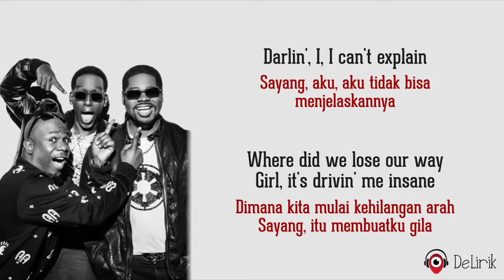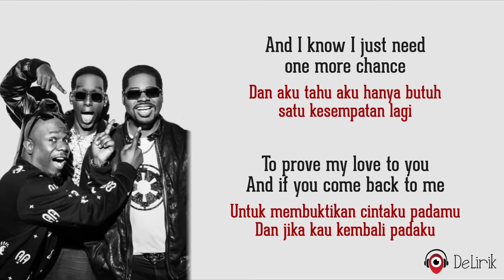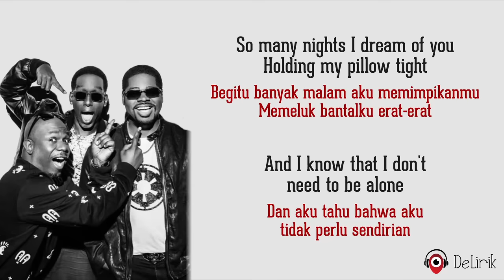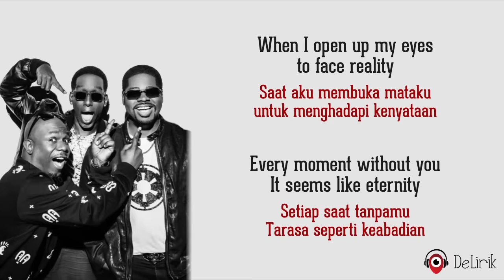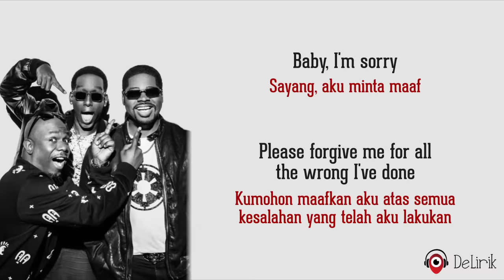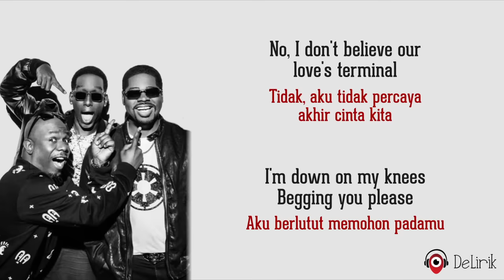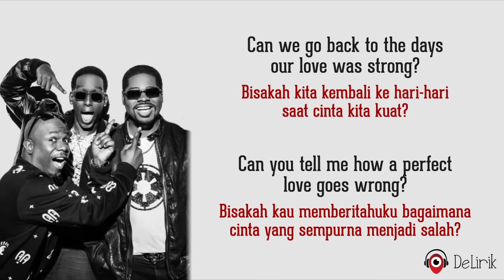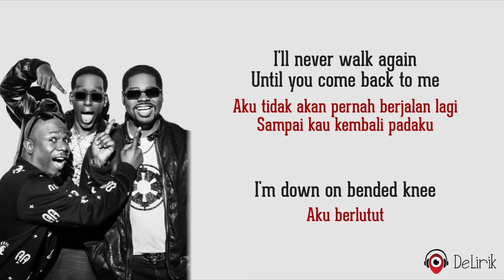On Bended Knee - Boyz II Men (Lirik Lagu Terjemahan)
🎵 Judul : On Bended Knee
🎙️ Penyanyi : Boyz II Men

📝 Lirik:

Darlin' I, I can't explain
Sayang aku, aku tidak bisa menjelaskannya
Where did we lose our way
Dimana kita mulai kehilangan arah
Girl, it's drivin' me insane
Sayang, itu membuatku gila
And I know I just need one more chance
Dan aku tahu aku hanya butuh satu kesempatan lagi
To prove my love to you
Untuk membuktikan cintaku padamu
And if you come back to me
Dan jika kau kembali padaku
I'll guarantee
Aku akan menjamin
That I'll never let you go
Bahwa aku tidak akan pernah membiarkanmu pergi

Can we go back to the days our love was strong?
Bisakah kita kembali ke hari-hari saat cinta kita kuat?
Can you tell me how a perfect love goes wrong?
Bisakah kau memberitahuku bagaimana cinta yang sempurna menjadi salah?
Can somebody tell me how to get things back the way they use to be?
Bisakah seseorang memberitahuku bagaimana mengembalikan semuanya seperti semula?
Oh God, give me a reason
Oh Tuhan, beritahu aku alasannya
I'm down on bended knee
Aku berlutut
I'll never walk again until you come back to me
Aku tidak akan pernah berjalan lagi sampai kau kembali padaku

So many nights I dream of you
Begitu banyak malam aku memimpikanmu
Holding my pillow tight
Memeluk bantalku erat-erat
And I know that I don't need to be alone
Dan aku tahu bahwa aku tidak perlu sendirian
When I open up my eyes
Saat aku membuka mataku
To face reality
Untuk menghadapi kenyataan
Every moment without you
Setiap saat tanpamu
It seems like eternity
Terasa seperti keabadian
I'm begging you, begging you come back to me
Aku memohon padamu, memohonmu untuk kembali padaku

Ulangi @@

Sayang, aku minta maaf
Please forgive me for all the wrong I've done
Kumohon maafkan aku atas semua kesalahan yang telah aku lakukan
Please come back home, girl
Tolong pulang ke rumah, sayang
I know you put all your trust in me
Aku tahu kau menaruh semua kepercayaanmu padaku
I'm sorry I let you down
Maaf aku mengecewakanmu
Please forgive me
Kumohon maafkan aku

I'm gonna swallow my pride
Aku akan melepaskan harga diriku
Say I'm sorry
Berkata aku minta maaf
Stop pointing fingers, the blame is on me
Berhenti menyalahkan, kesalahannya ada padaku
I want a new life
Aku ingin kehidupan baru
And I want it with you
Dan aku menginginkannya bersamamu
If you feel the same
Jika kau merasakan hal yang sama
Don't ever let it go
Jangan pernah lepaskan
You gotta believe in the spirit of love
Kau harus percaya pada kekuatan cinta
It'll heal all things
Itu akan menyembuhkan semua hal
It won't hurt anymore
Tidak akan sakit lagi
No, I don't believe our love's terminal
Tidak, aku tidak percaya akhir cinta kita
I'm down on my knees begging you please
Aku berlutut memohon padamu
(Come home)
(Pulanglah)

Ulangi @@
Ulangi @@